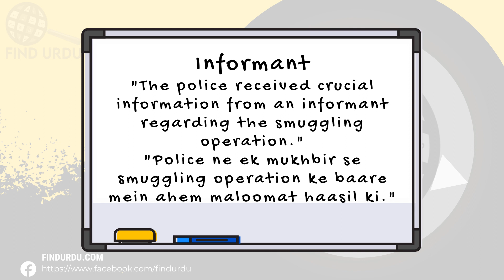Informant Meaning in Urdu |'Informant Ka Kia Matlab Hota Hai'| Urdu/Hindi Explanation Included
In this video, we will delve into the meaning of the word "Informant" in Urdu. We will explore the different ways in which the word is used, and what it means to be truly Informant. From its origins to its usage, we will cover the many nuances of the word "Informant." Whether you're a native Urdu speaker or simply looking to improve your English language skills, this video is perfect for you! So be sure to watch to learn more about the meaning of "Informant" in Urdu.